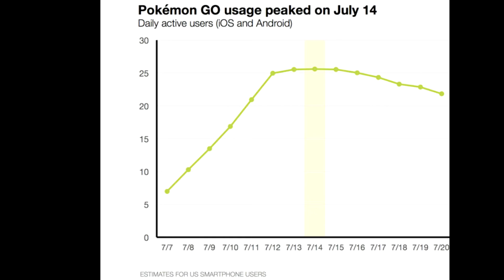RIP POKEMON GO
Hahaha, stupid bitch ass game